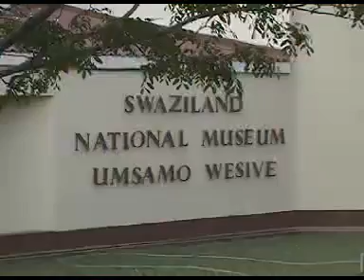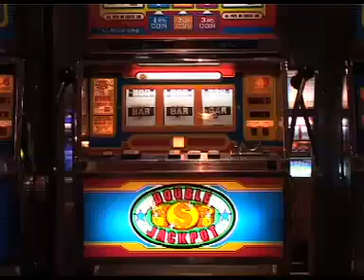Visit Swaziland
and our channel on Youtube!

Dear friends,

The journey starts now...

We will keep you informed sending you all the later news and our e-magazine FINDVOYAGES.COMagazine
- Visit more than once our website in order to see our new packages
- Visit FindVoyages for online booking of your air tickets and Ferries. Trust us for your accommodation arrangements in hotels around the world.

Tell to your friends about FindVoyages! Thank you!

FindVoyages.com Team
"FindVoyages.com Company has no rights on this video. We will always appreciate and promote any professional work focuses on tourism promotion with quality. We will be glad to upload more videos about your country or your favorite travel destination.